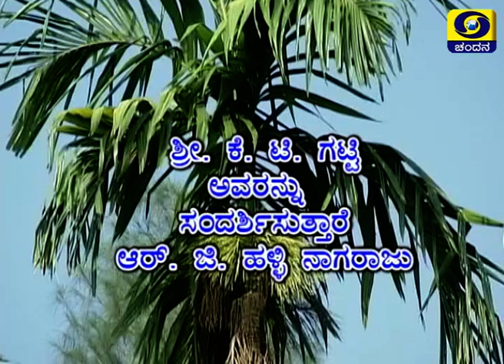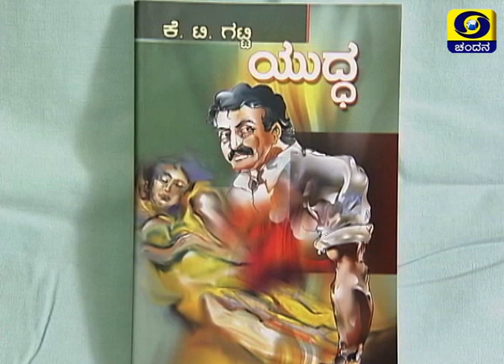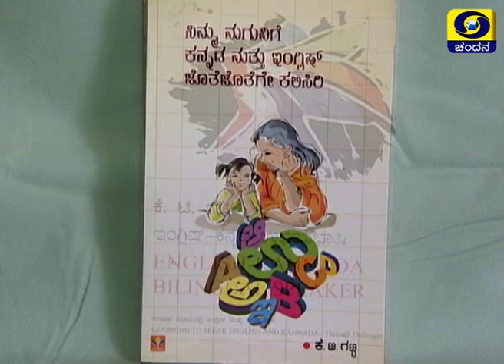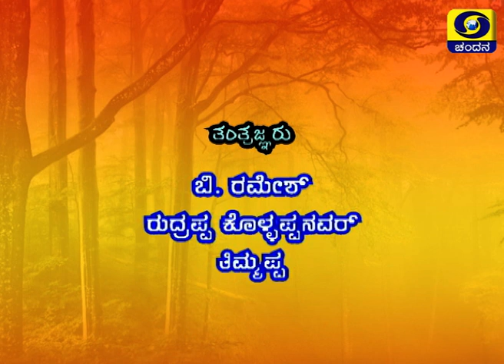Writer Geeta B U in Shubhodaya karnataka |12-12-2019 | DD Chandana